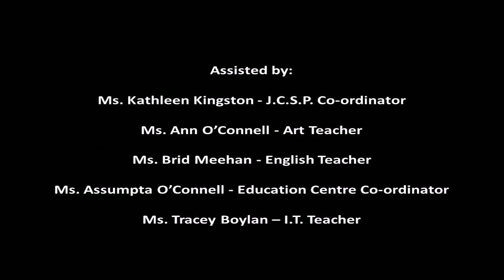My Barbie's Big Fat Gypsy Wedding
JCSP Initiative; Film Making. Colaiste na Trocaire, Rathkeale, Co. Limerick